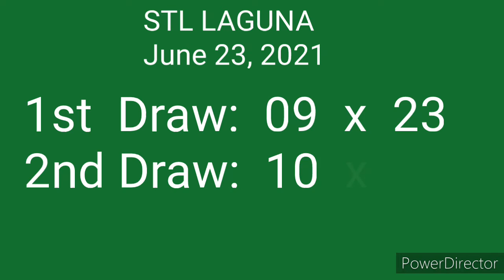STL LAGUNA 2nd Draw RESULT June 23, 2021